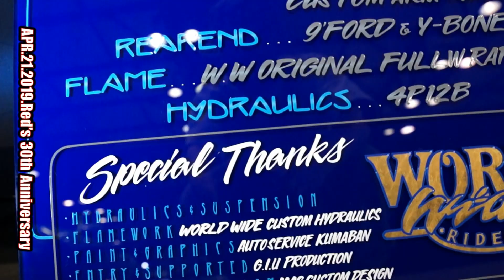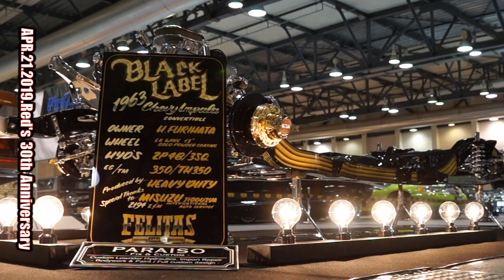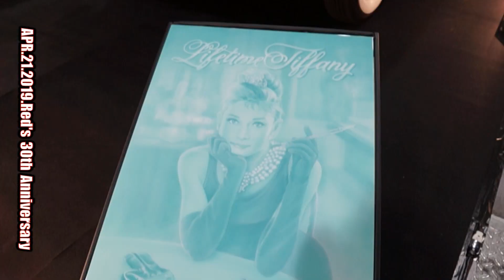神戸に集結 ローライダー Red's JAPAN LOWRIDER 30th Anniversary 2019 4/21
2019 4/21 red's30th Anniversary
神戸で開催されたレッズ30周年記念カーショー
ショーカーの様子です。
STAFF仕事＆コンペ会場入り浸りでしたので
詳しく見たい方は
Red'sから発売されているDVDをお求め下さい。

Lowrider video mag
from japan
underground street film